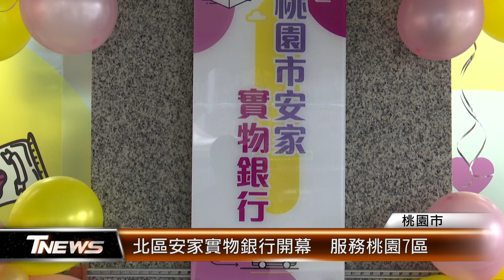北區安家實物銀行開幕 服務桃園7區│T-NEWS聯播網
桃園市北區安家實物銀行，在蘆竹區開幕！由社會局統籌，將善心團體捐贈的物資，發送給需要的弱勢家戶。北區安家實物銀行，設在蘆竹2號社宅，服務桃園七個行政區的民眾。